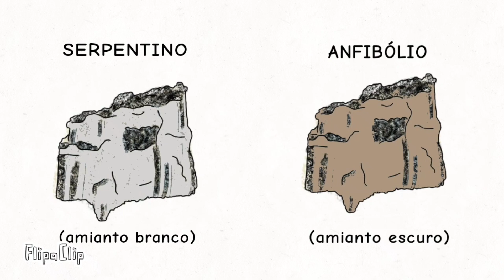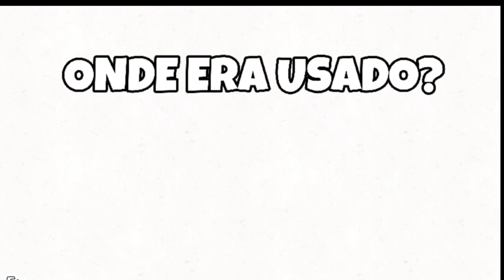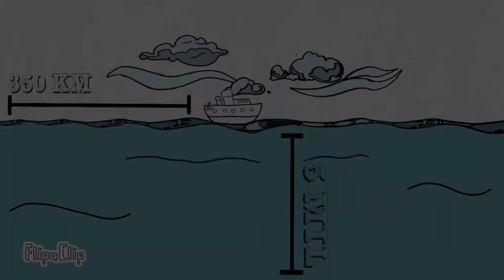Turma 2022.1 - Grupo Resíduos: Amianto e a história do navio militar.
O documentário explora os perigos do amianto e a história do navio militar NAE SP, usando animações para tornar o tema lúdico e acessível. O vídeo traz informações sobre as doenças graves que podem ser causadas pela exposição direta ou indireta ao amianto, e apresenta a história do NAE SP, levando o espectador a uma viagem no tempo para entender como esse navio militar foi construído e utilizado, até ser afundado. O documentário termina com uma entrevista esclarecedora com Clemente Coelho, ativista do Instituto Bioma Brasil, oferecendo uma visão técnica sobre o uso do amianto, seus malefícios e o crime ambiental.